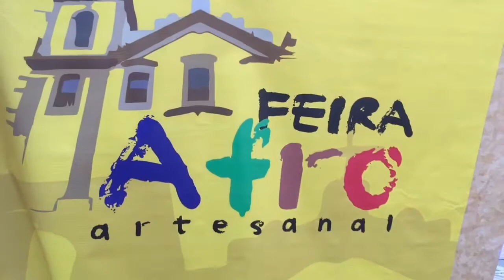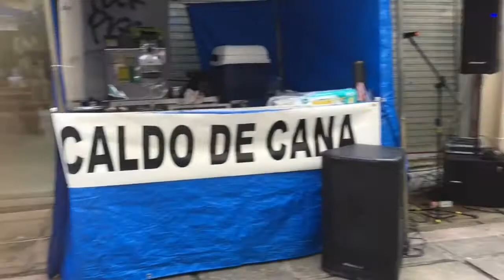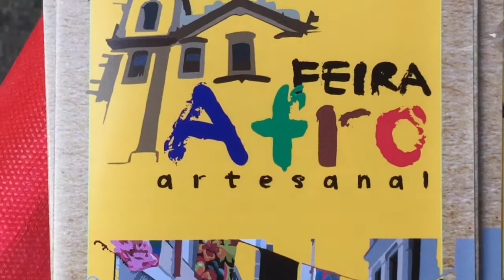FEIRA AFRO ARTESANAL FLORIPA